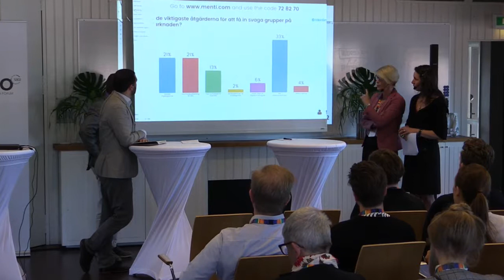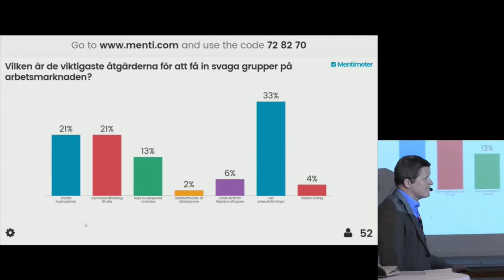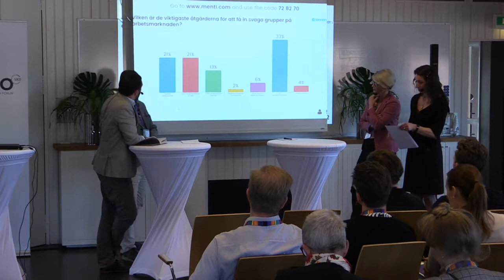Makro 2017: Politkerpanel: Så skapar vi en flexibel och inkluderande och arbetsmarknad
Panel med Ali Esbati, Vänsterpartiet, Patrik Björck, Socialdemokraterna och Elisabeth Svantesson, Moderaterna.